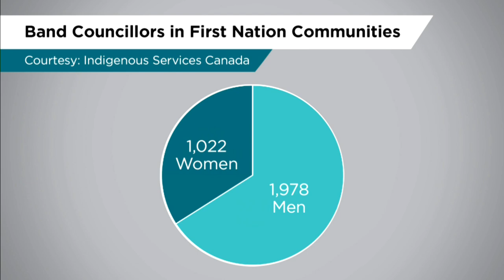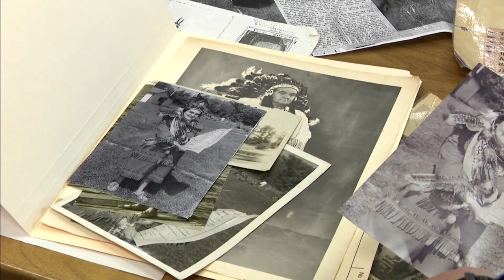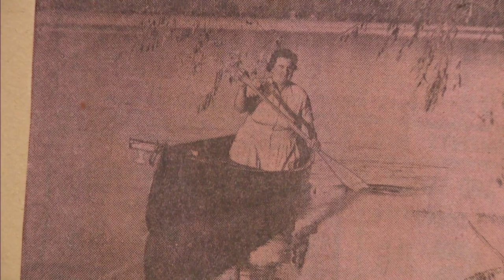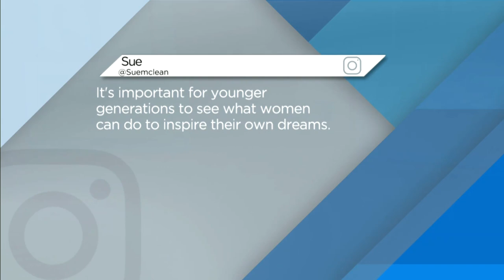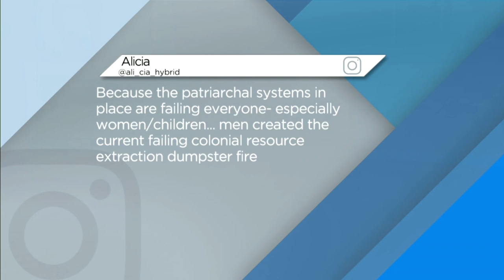InFocus looks at the rise of Indigenous females and the issues they face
But do female Indigenous leaders face obstacles that their male counterparts don’t?

InFocus looks into the increasing number of Indigenous women in leadership roles and some of the hardships they face.